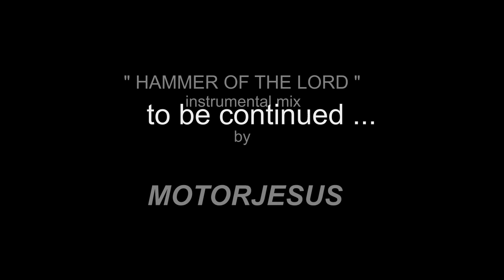The SHRED - DS making of part 4.mp4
this is the making of  the  SHRED